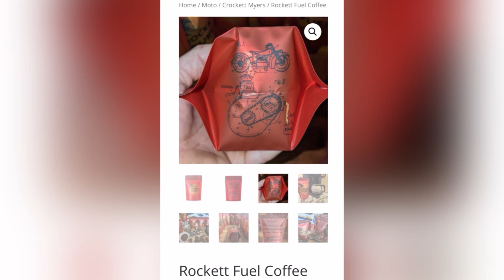Crockett “The Rockett” Myers: Just Chill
Crockett Myers earned the nickname “The Rockett” while growing up in ear shot of the NASA Space Center in southeast Texas. It stuck. Now he’s running as a rookie in the AMA Arenacross series while making some noise as an up can comer in this short course indoor motocross extravaganza. All of which you can watch on MAVTV, the TV home for AMA Arenacross.

He gives his props to his parents for his success but it’s his relationship to his “handlebar delivering” grandparents that lights up this Texas native.

Let’s just chill Rockett!